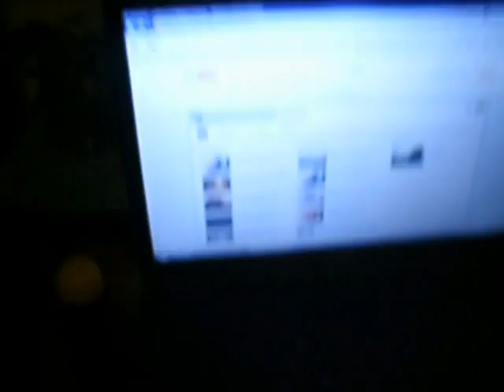update and interview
telling you about the bolens i might be getting and this guy is great my brother my friend and a guy i wish i could meet in person oologahan